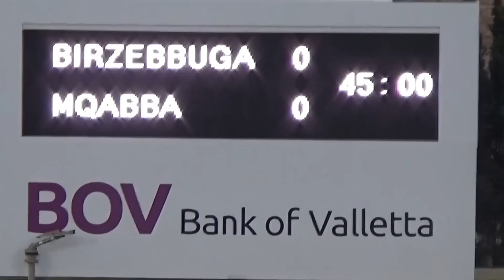BOV FIRST DIVISION - Birzebbuga vs Mqabba 0-0 (FT) HIGHLIGHTS - 13/12/2014